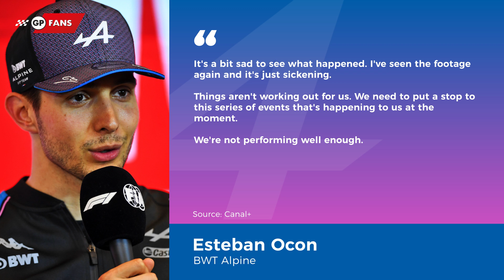Hamilton and Wolff in big 'DISAGREEMENT' in Hungarian GP debate | GPFans News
Lewis Hamilton and Toto Wolff have again failed to see eye-to-eye with differing views on the Hungarian Grand Prix as the team suffered highs and lows all weekend in Hungary. Meanwhile, Esteban Ocon called his exit from a very brief appearance at the Hungarian Grand Prix sickening as he released his frustration on the 2023 campaign.